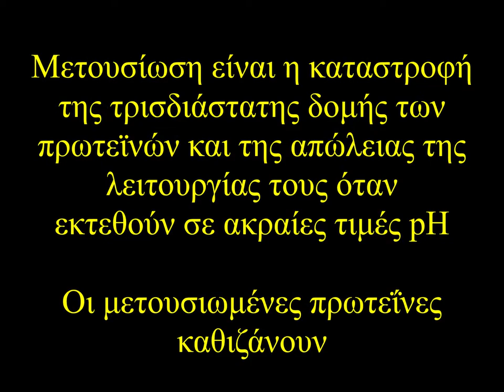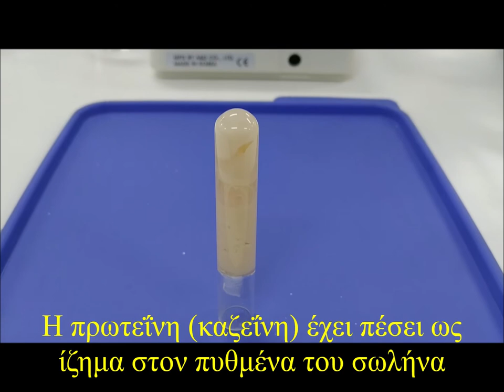Μετουσίωση πρωτεϊνών - ΕΚΦΕ Κιλκίς